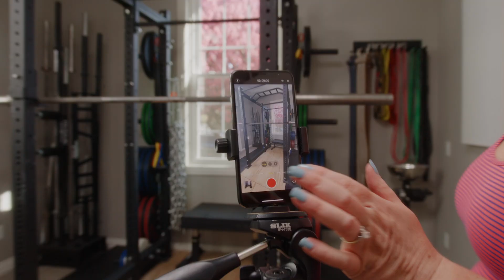Helpful Health Markers with Dr. Sullivan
Sully joins Niki & CJ to discuss health metrics that matter. Sully's biggest question is why do you think you need the test or data point? How will this information change your behavior?

Check out the Grey Steel YouTube channel here.

They refer to a red flag article a few times in the podcast. Read that article here.

Drowning in Data - Helpful Health Markers
It's easy to drown in data. One can wear wearables and get up-to-date health markers. We bombarded with inputs, news, sensory data, videos, podcasts, pings, updates, notifications.

Going with the current, sometimes bolstered by financial incentives, means gathering more data.

This data can give a blanket to client and practitioner of objectivity. It also allows delay.

What to do with the patient? Let's get more data. Administer these tests (oh, and I paid more when I prescribe more tests).

For coaches, it can be things like the Functional Movement Screen (FMS) and other tests.

Complication's siren call can obfuscate the reality that we haven't moved the patient or client any closer to their desired outcome.

What are helpful health metrics? Ones that drive decisions and behavior - pieces of data that will make you act differently.

Data Should Drive Decisions - Health Metrics that Matter
Gathering a host of tests & metrics provides the illusion of understanding and objectivity. It's mostly noise, and you might miss the signal.

Coaches should know red flags, when training is contraindicated. The lifter and client should understand baseline, and when something changes that indicates something is off and further digging into the problem may help.

What are some typical important health markers for coaches? Having an understanding of what the client does outside the gym (other physical activity, sleep, nutrition) & when that changes drastically (e.g. someone who is mostly sedentary goes for a long hike and then misses their squats).

Pain matters too. Some pain seems to come with being a human (low back pain). Still, the type of pain, what movements cause it, how severe it is, and if modifications in dosing (intensity, exercise selection, volume) decrease or eliminate the pain.

Health metrics that matter drive decisions.

Get your FIRST MONTH FREE on all strength and nutrition coaching plans. There's no contract and you can cancel anytime. Start experiencing strength now